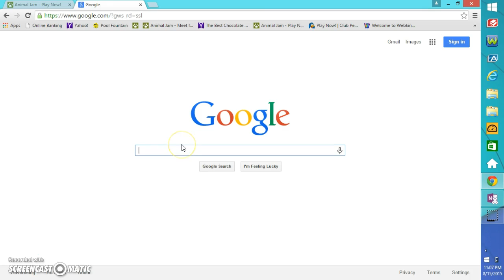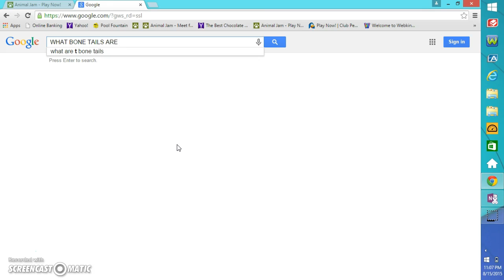Not as much videos :(